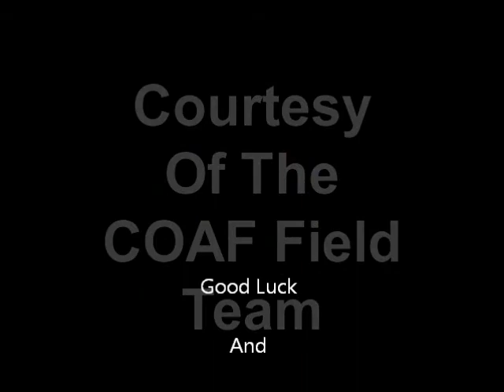Goldfish On a Tenkara Rod?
Fished a little city pond and was surprised with the catch,... a little Goldfish! ###
Gear Used
Fly Rods:

9' 6wt TFO Pro II

9' 6wt TFO Pro II
6/7wt Echo Ion Fly Reel
OPST Commando Head 225 grain
100'-15lbs M-Maximum Catch Coated Running Line

Slab and Jig Rigs Material:
30lbs Trilene Mono
20lbs Trilene Mono

1/80 oz Jig Fly Hook

LLLL